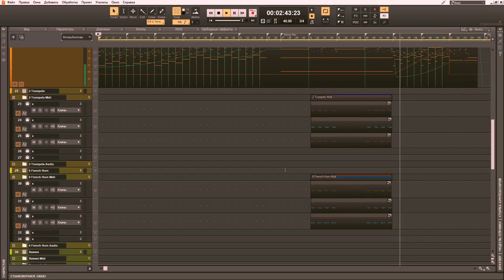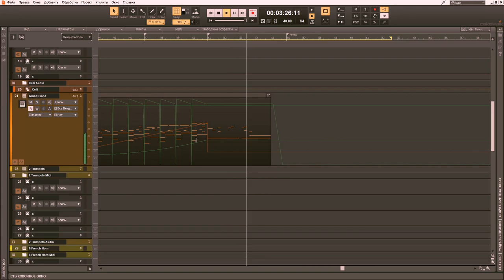shchvubeskh — neonscry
Creationed in cakewalk by bandlab